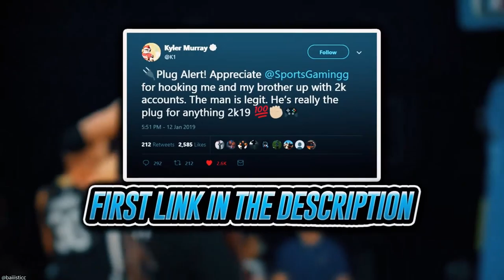THROWBACK MOMENTS PACK OPENING + MARKET TIPS! PRIME SET OR GOAT KAREEM? | NBA 2K20 MY TEAM